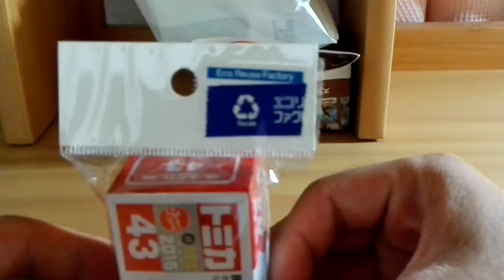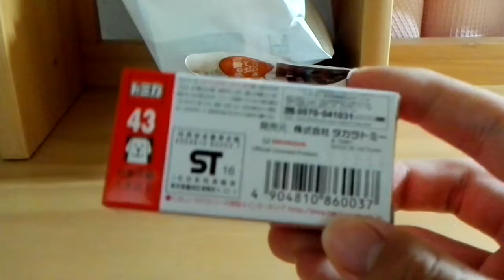【商品紹介】タカラトミー トミカNo43 HONDA NSXをレビュー・開封・紹介!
今回は、声があれなので代わりにBGMを付けました。